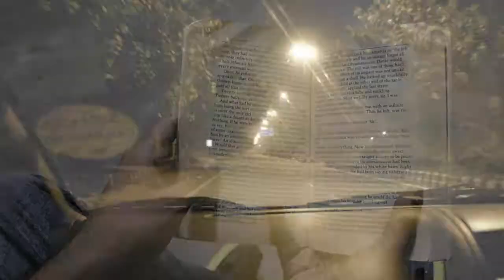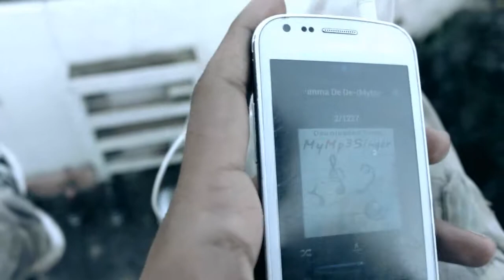Felt Yet Forgotten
The film was made in 50 hours for India Film Project'14.